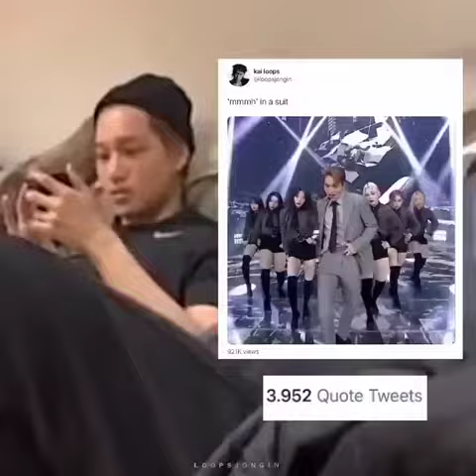EXO kai gucci ambassador | hot edit 💜🔥🔥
PAGE OWNER 👻